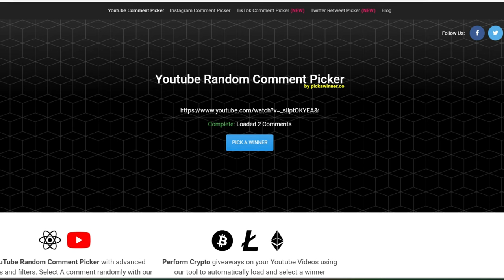Tent winner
CORE 6-person Lighted Dome Tent
Your Price $109.99
Features:
Dimensions: 10 ft x 9 ft
Sleeps 6 People
Built-In LED Lighting
Sleeps 6 or Fits Queen Air Mattress